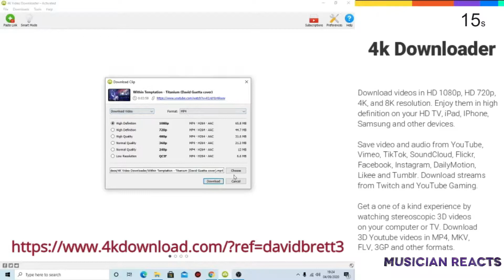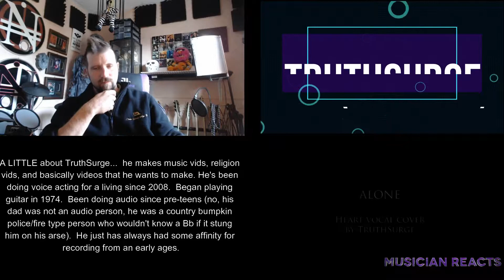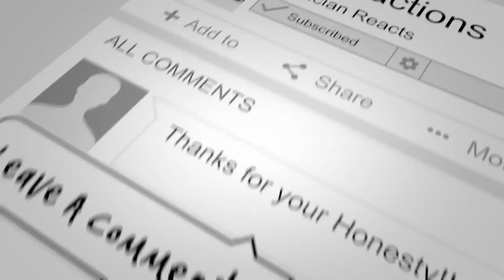Truthsurge Alone Vocal Cover - A Musician Reacts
This vieo was previously uploaded on the Muscian Reacts channel in 2021. With the consolidation of the Dave Does & The Musician reacts channel all videos from the Musician Reacts channel have been re uploaded onto this channel.

We have a Patreon available where you can support the channel and get a host of benefits that are not available to standard viewers or non patreons. head on over to